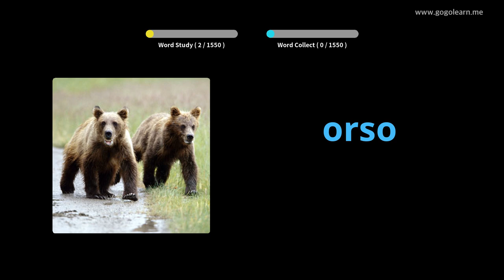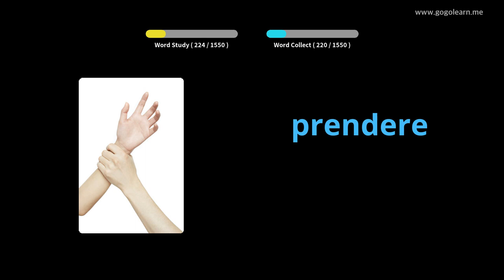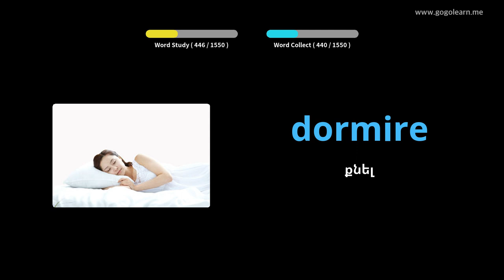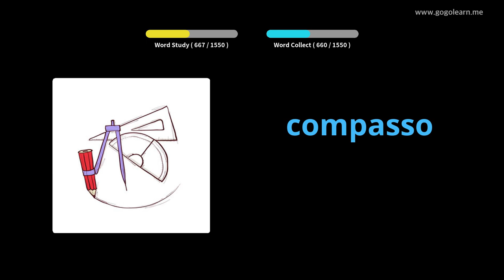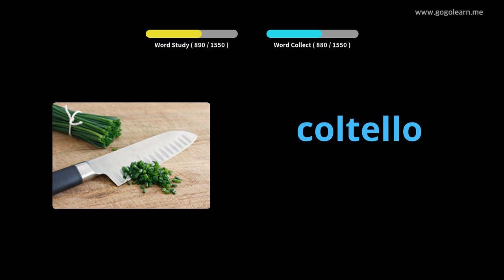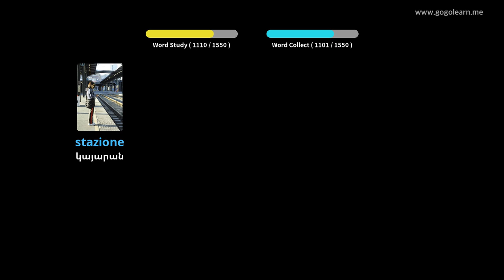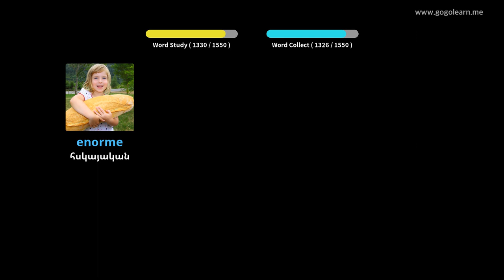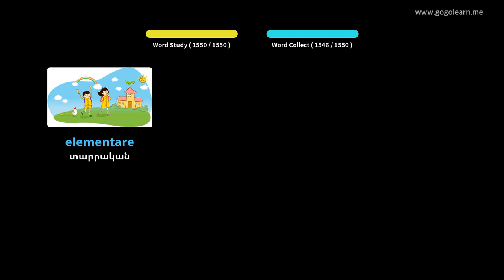Իտալերեն բառապաշար Հիմնական | Golearn